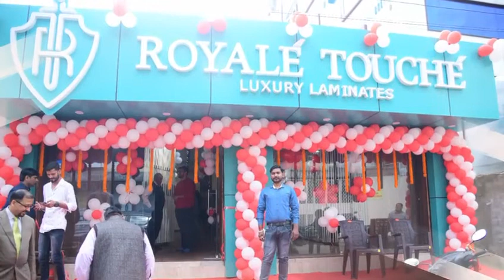Royale Touche LAMINATES - PLYWOOD - WOODEN FLOORS 157th @Ranchi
157th Royalé Touché laminates and wooden floors Design HQ now open @ Ranchi